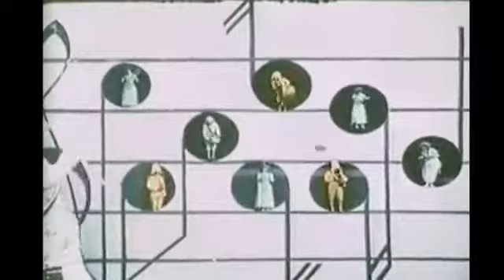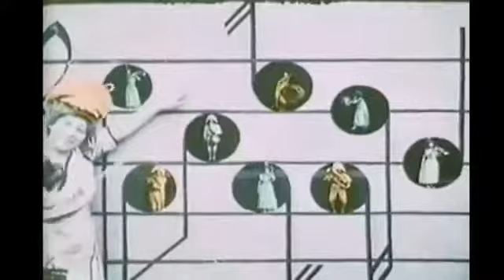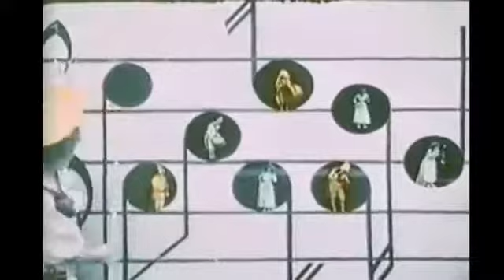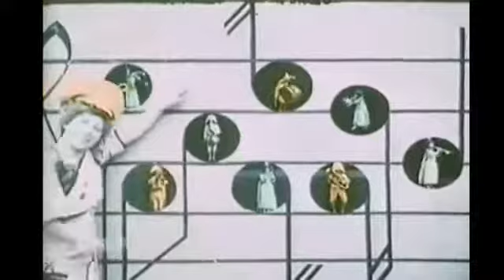Silent Film: Music, Forward! (1907/Segundo de Chomón)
Silent Film: Music, Forward! (1907/Segundo de Chomón) En avant la musique (original title) Music Forward! is the order given by a lady in Colonial costume,